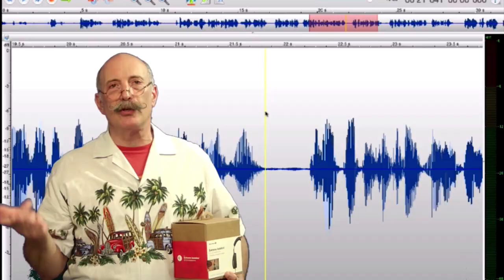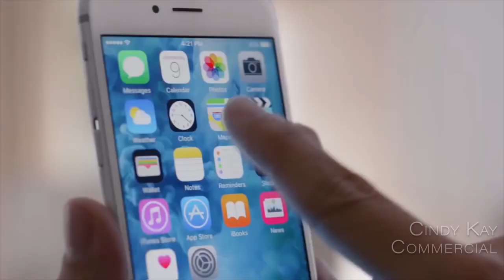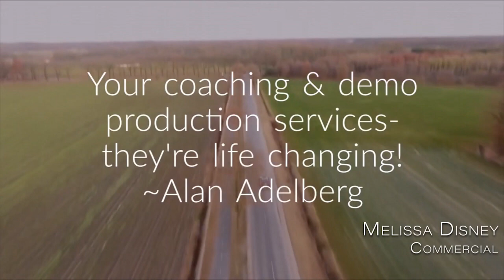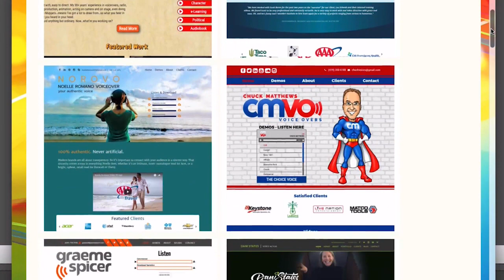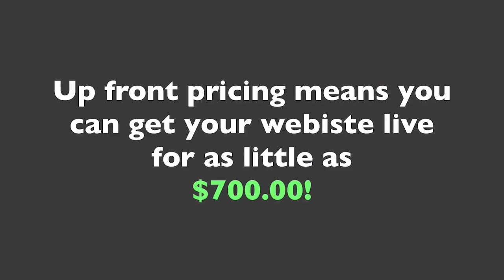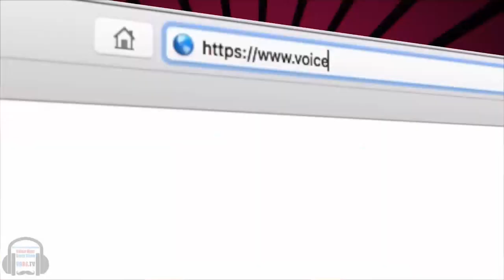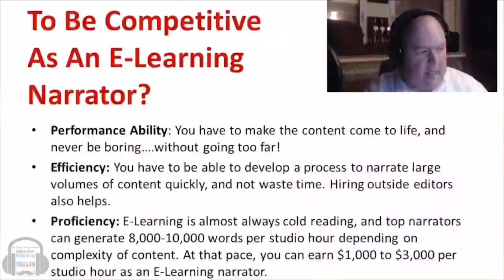VOBS EP 176 With Guest Paul Castro Jr.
Many a voice talent dream of coming to LA to play with the big boys and girls. When is the time right? What can you expect when you commit and plan on this big move?

Brooklyn Native Paul Castro Jr. just recently made that big leap of faith! A successful actor in New York, as well as a screen writer, Producer and Director, Paul was awarded the “Rising Star Award' at the Garden State Film Festival in 2014 for his various accomplishments as a young artist. HIs voice acting career brings him to the world of animation, commercials and promo! His on screen credits include: "People Places, Things" "The Skeleton Twins" starring Bill Hader and Kristen Wiig, "What We Found" and Seth Rogens newest Comedy,
"An American Pickle."

A graduate of NYU Tisch School of the Arts. An avid gamer, runner, proud Vegan, and cat dad, Paul will joins live in our studio to talk about his cross coast transition and what it’s like to move up in the ranks in the entertainment biz.

Watch here on You Tube, on Facebook and our homepage; VOBS.TV. or listen to the podcast all week or anytime!

Our amazing supporters are:
Voiceoveressentials.com, Vo2Gogo.com, Sourceelements.com, VoiceOverXtra.com, VOICEACTORWEBSITES.com and J. Michael Collins Demos

Voice Over Body Shop, or VOBS, is one of the voiceover industry’s most loved “how to do voice over” shows and the go-to VO resource for voice actors everywhere. From their Los Angeles studio, hosts George Whittam and Dan Lenard talk voice over tech, training, recording, and business. Learn from the best voice over narrators; voice actors from your favorite cartoons, animation, and television shows; and the biggest names in promo, TV shows, movies, audiobooks, movie trailers, TV commercials, and video games.

Vo2Gogo
Vo2Gogo.com

VOICEACTORWEBSITES.com